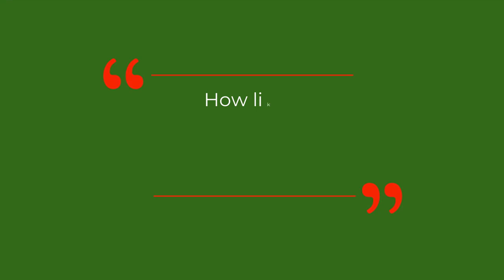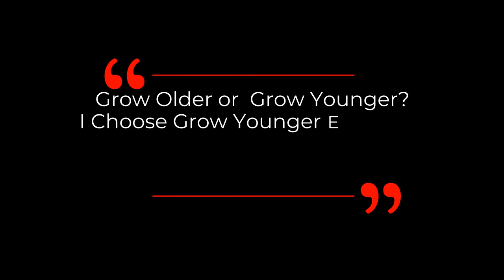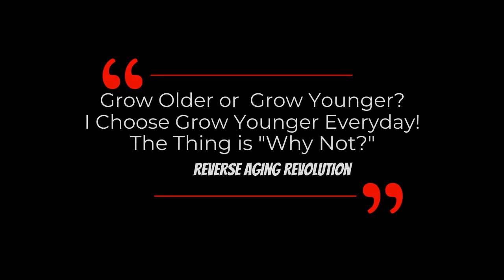DAVID SINCLAIR “Can We Be Rejuvenated In Our Lifetime?” | Dr David Sinclair Interview Clips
According to Dr David Sinclair, it has been more than 12 years since Shinya Yamanaka first told the world of the power of four specific genes that control embryonic development. When given to adult cells, these genes can push cells into youthfulness — back to a state of pluripotency — creating an endless supply of human-made stem cells.

Today, we can create stem cells by packaging and delivering the Yamanaka Factors— OCT3/4, SOX2, KLF4, and c-MYC (OSKM) — into cells via an adeno-associated virus like the one described above. The virus, which has been known to scientists since the 1960s, doesn’t carry any diseases, and advanced versions can be triggered to be turned on with an antibiotic like doxycycline.